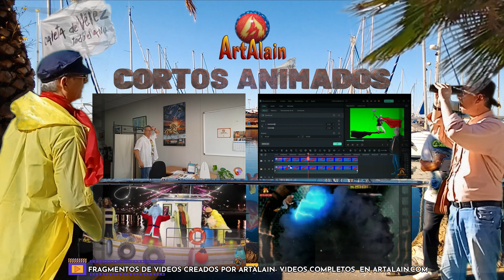PINTAMOS EN FACHADA MURAL PLAYA CALETA y CIERRE DE PERSIANA EN LOCAL MERCAPLAYA de VÉLEZ MÁLAGA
DISEÑAMOS Y CREAMOS UNAS SIMULACIONES DE COMO SE PINTARÁ Y COMO QUEDARÁ TERMINADO
Creamos una simulación animada y con vídeo y fotos de cómo se pintará la fachada y el cierre del comercio “Mercaplaya” de Caleta de Vélez (Málaga). En este vídeo mostramos como sería el proceso de pintura y el aspecto que tendrá